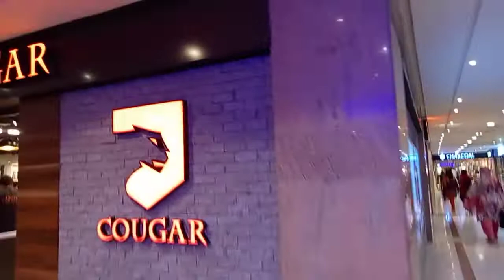September 2, 2022